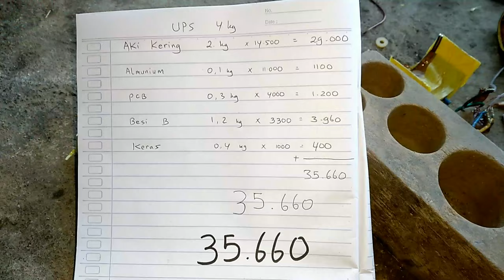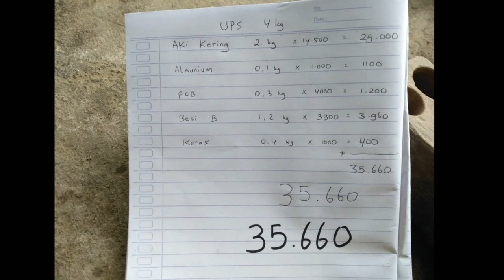Berapa Nilai Rosok Sebuah UPS ? || Kiat sukses bisnis rongsok.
Kali ini kita bongkar sebuah UPS
unit penyimpan setrum jare aku
Berapa kilo akinya..?
Apa aja isinya...?
Yuk simak...